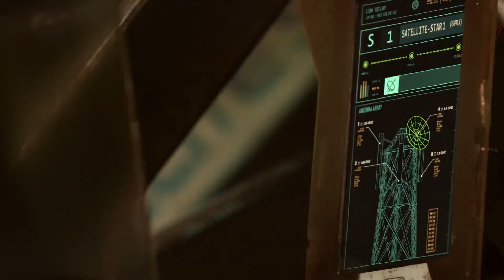The 100 - Trailer Season 4 Comic Con® 2017